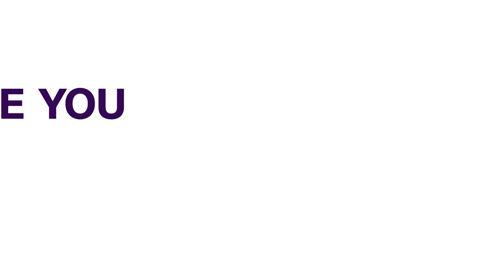Kayode Fayemi, Obafemi Hamzat, Dele Momodu Pay Condolence Visit To Yinka Odumakin's Widow | NEWS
More dignitaries have continued to pay Condolence visits to the wife of the spokesman of Yoruba socio-political group, Afenifere, Yinka Odumakin who passed on early Saturday in Lagos.

The latest include Ekiti state governor, Kayode Fayemi, deputy governor of Lagos state, Obafemi Hamzat, renowned publisher, Dele momodu.

Our correspondent, Jacinta obiukwu reports